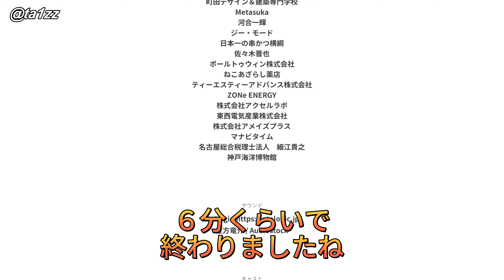【８番のりば】全異変を見るまでは降りません 全異変回収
噂の８番出口の続編【８番のりば】をプレイしました。
怖くて楽しいゲームです
天の声つき